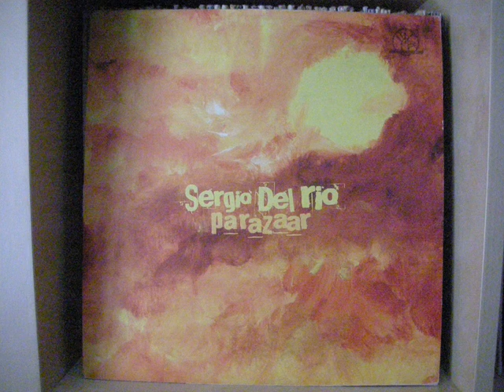Sergio Del Rio - Parazaar Gambafreaks Vs Fedo Mix